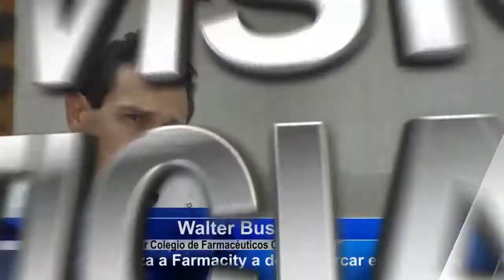Walter Bussinelli Preocupación por el desembarco de Farmacity a la Prov